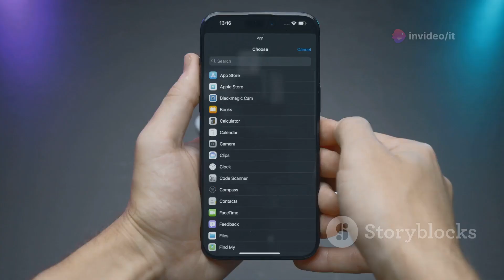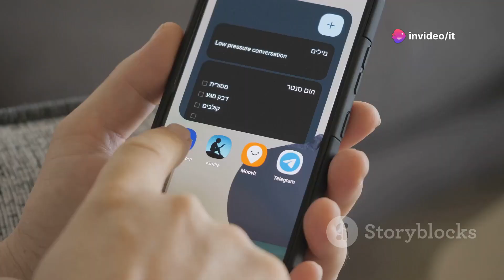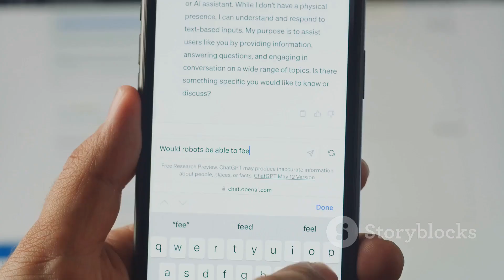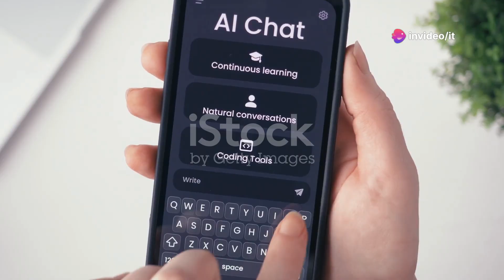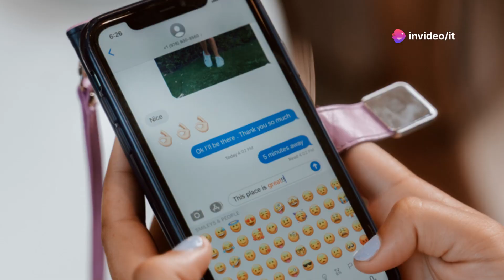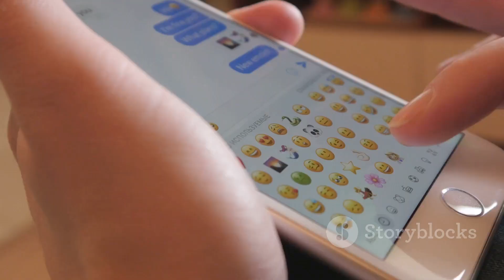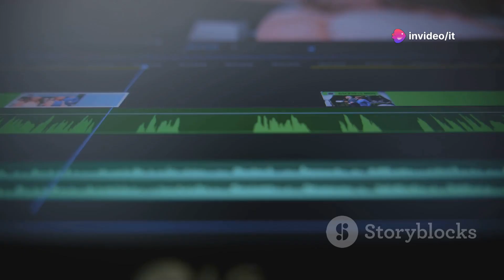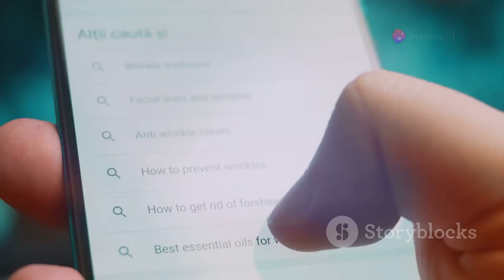Apple’s New AI Features: Smarter Siri, Innovative AI Tools & What’s Next!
Discover the latest advancements in Apple's AI features in this exciting video! We delve into the new enhancements for Siri, innovative AI tools, and what to expect in future updates. From improved voice recognition to advanced automation capabilities, Apple is redefining how we interact with technology.

Join us as we explore these game-changing features and discuss how they can enhance your Apple experience!

Outline:
00:00:00 Exploring the Future of AI
00:00:35 Context is King: Siri’s New Abilities
00:01:31 A Powerful AI Partnership: Siri & ChatGPT
00:02:20 Taming Notification Chaos
00:03:05 Apple Mail: AI-Enhanced Productivity
00:03:50 AI-Powered Writing Tools
00:04:37 AI-Assisted Replies: Smarter Communication
00:05:19 Creativity Meets AI: New Creative Tools
00:05:58 The Emoji Revolution: Genmoji
00:06:36 Reliving Memories: AI-Powered Video Creation
00:07:18 Photo Retouching Made Easy: Clean Up Tool
00:07:56 Voice to Text with AI Transcription
00:08:36 The Future of AI Search
00:09:14 A New Era of Apple Innovation